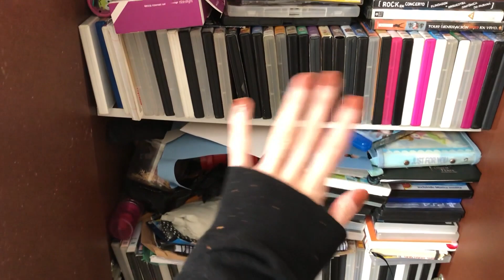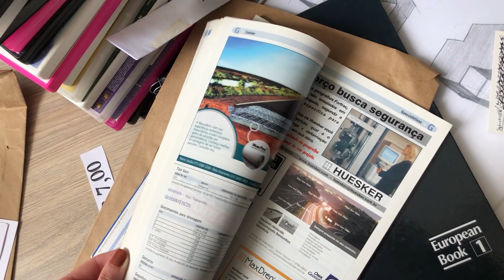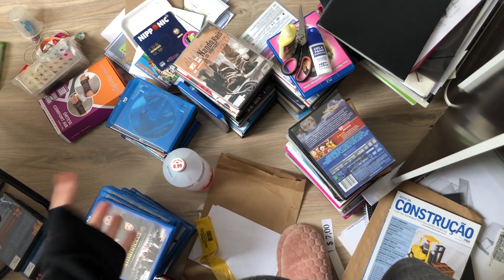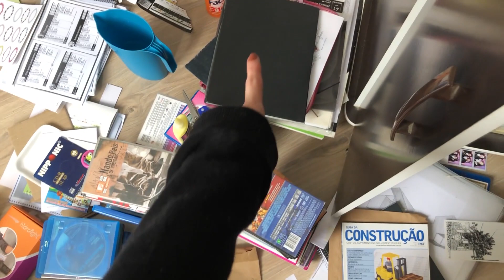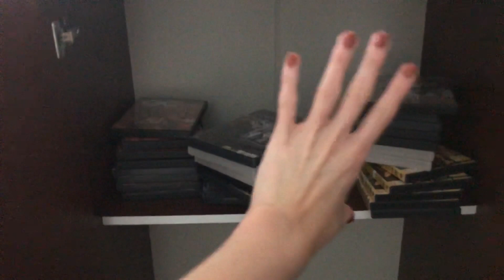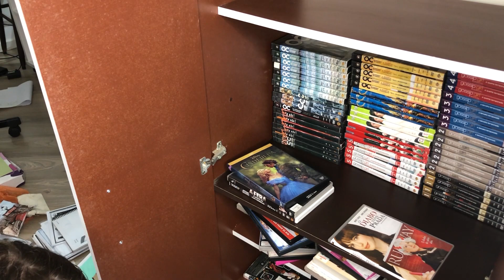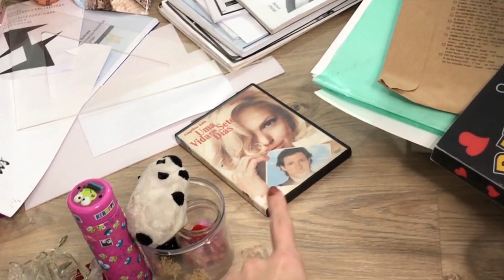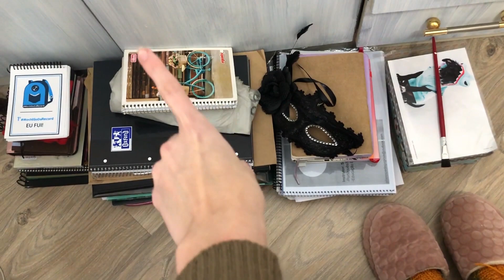Organizando meu Armário | DVDs e Papéis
Olá, pessoal!! Hoje eu trouxe esse vídeo que vocês me pediram muito arrumando o meu quarto!! Dessa vez arrumei um armário que estava HIPER bagunçado!! Tem basicamente os meus DVDs e também coisas de arquitetura: muitos papéis hahaha

Compre livros de seu interesse através desse link, e ajude o canal crescer

XOXO